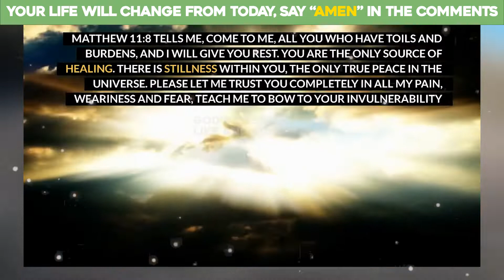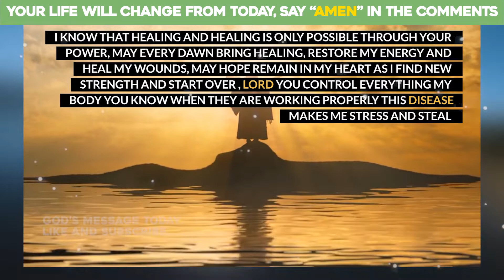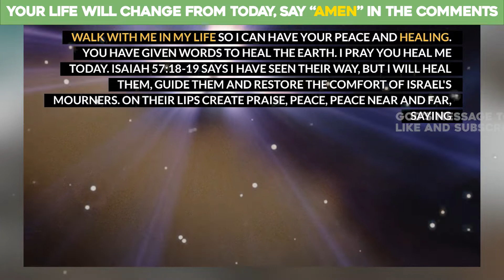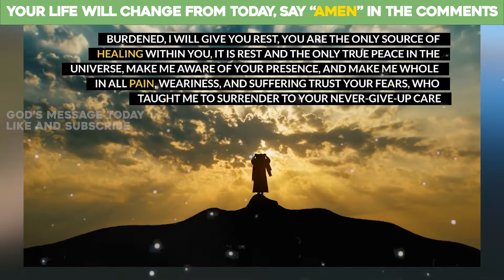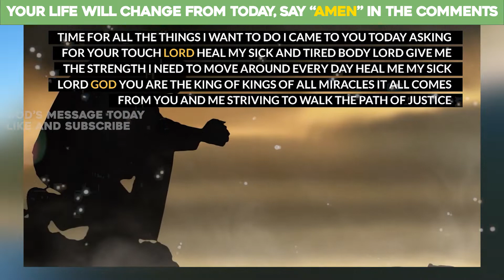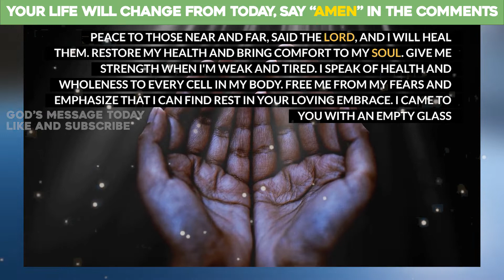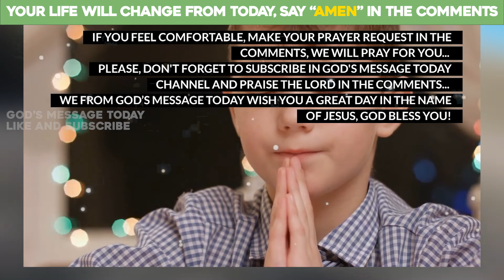💌 Gods Message For You Today | God with us | Daily Prayer Time With God | Christian Prayer | #4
VIDEO CHAPTER'S:

00:00 - Gods Message Today
00:21 - Powerful Healing Prayer
00:30 - Bible Gateway
01:00 - Jesus
01:20 - Give us like and subscribe

🙏 In this video I’ll show you: When things are hard, pray this prayer to unblock any situations that may be blocking you: The Sacred Heart of Jesus. Ask that all blocks in your life - relationships, career, finances - be removed so that Jesus can help and save you when things are hard. When we ask Jesus to assist us in difficult times, His Sacred Heart is ready to help us by removing any blocks. Pray this powerful prayer today.

Relative Videos:

- LISTEN FOR A MINUTE IF YOU WANT GOD'S MIRACLES THIS MONTH | Powerful Prayer For Blessings This Month

CHANNEL PURPOSE:
This channel will help you connect to God, and praise him, and be motivated.

- The inspiration helps you.
- Giving thanks and being positive can help you focus on inspiring and motivating you, more good vibes, gratitude, and positive energy into your life.
- Through this YouTube channel, we hope to bring faith, love, and positivity into the world.

Mateus Arruda - Kadosh Digital

This video is for learning purposes only. You will not get money by using the techniques and ideas mentioned in this video today.